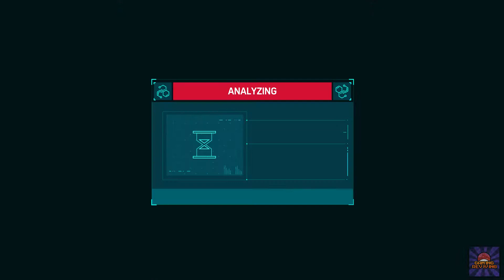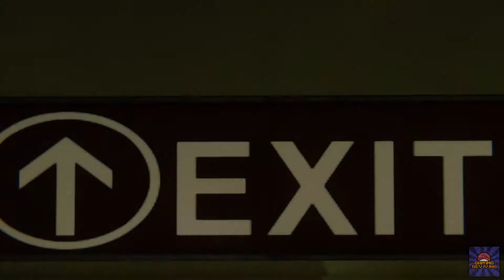Spider-Man PS4 - The City That Never Sleeps Episode 1: The Heist DLC (Full Walkthrough)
►►Select 1080p for the best video quality◄◄